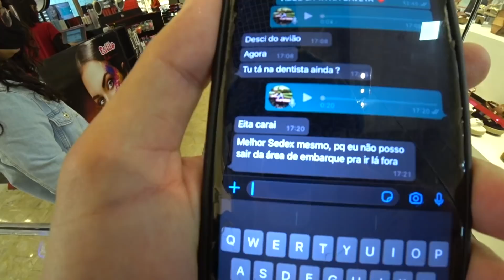O LIRA ESQUECEU AS COISAS DO NOAH AQUI EM CASA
O Lira e a Bruna esqueceram as coisas do Príncipe Noah aqui em casa. É Bagaceira viu! kkkkkkk' Esqueceu a banheira de tomar banho, a chupeta, canguru, roupinha, carregador... Bora lá nos correios enviar essas coisinhas de volta pro Príncipe poder usar de novo! 🤩 Espero que gostem do vídeo!!! E NOIIIIX 😎

📸 lnsta: @caique.bitencourt
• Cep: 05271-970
• São Paulo - SP